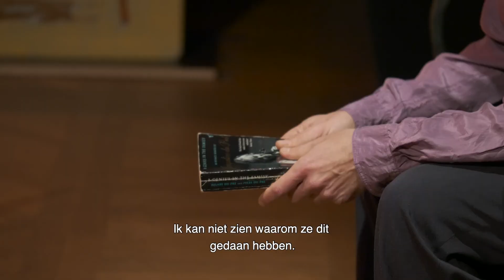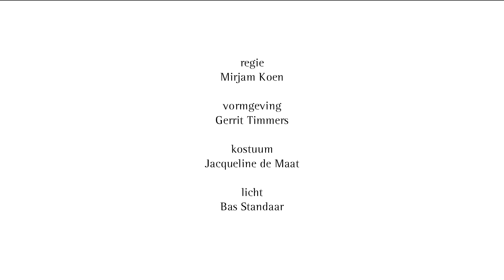We'll Never Let You Down - Trailer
This theatre and concert season Dutch Cello Sonatas and OT rotterdam present the cello-opera “We’ll Never Let You Down”. In the opera we observe two friends of the renowned cellist du Pré, one of the greatest cellists of her time. Tragically, she died at an age 42 of Multiple Sclerosis. In this triptych two friends of Jackie stand by while the memories of their loving, talented friend are being tainted by gossip, rumors and slander. The stories do not reflect the way they remember the radiant Jackie and her unbridled passion and enthusiasm for music.

The opera is not only a tribute to and an attempt to rehabilitate Jacqueline du Pré, but also a story about pain after death of a loved one and the damage rumors, gossip and fake news can do. A subject that is more relevant than ever.

MUSICIANS
Mattijs van de Woerd – baritone, friend of Jackie
Doris Hochscheid – cello, friend of Jackie
Frans van Ruth – piano

DRAMATURGY & DESIGN
Mirjam Koen & Gerrit Timmers – Direction & Dramaturgy
Gerrit TImmers – Stage Design
Gerrit Timmers - Libretto
Anne Vegter – Prologue Text
Jacqueline de Maat – Costumes

We’ll Never Let You Down was produced in collaboration with Cello Biënnale Amsterdam.